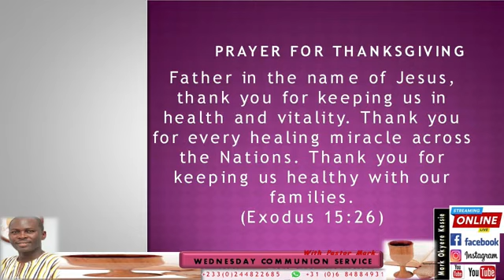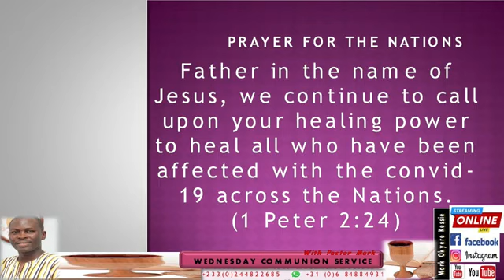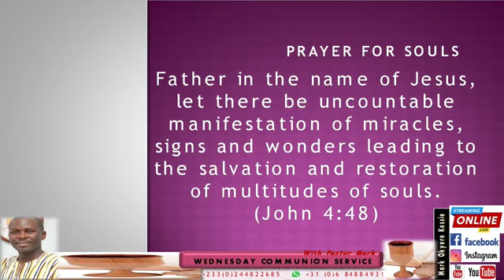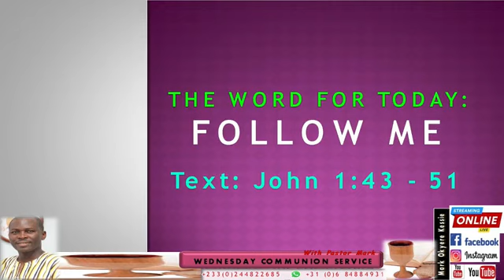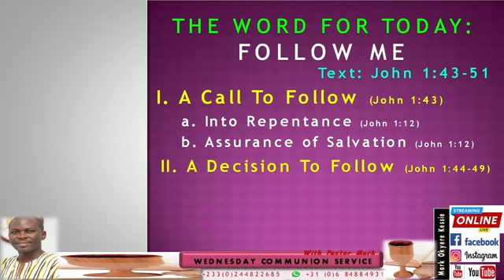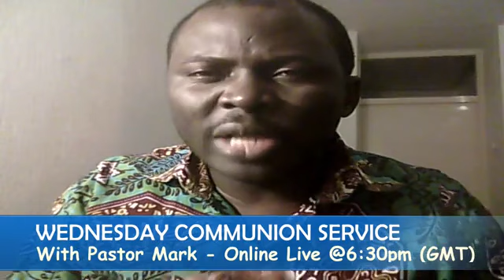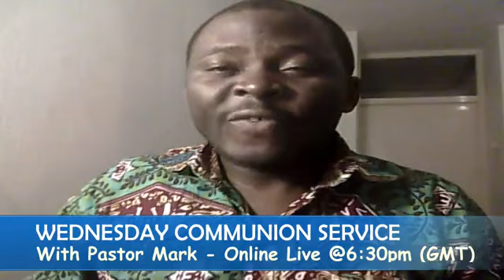WEDNESDAY COMMUNION SERVICE with Pastor Mark// 13th May, 2020.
WEDNESDAY COMMUNION SERVICE with Pastor Mark// 13th May, 2020 @6:30pm (GMT) this and every Wednesday. Join us to communion with Jesus Christ our LORD. Jesus is Lord!

Theme: FOLLOW ME (Part 1)

I. A Call To Follow (John 1:43)
    a. Into Repentance (John 1:12)
    b. Assurance of Salvation (John 1:12)

II. A Decision To Follow (John 1:44-49)

Join us to communion with Jesus Christ our LORD. Jesus is Lord!

By:

Mark Akwasi Okyere – Kessie
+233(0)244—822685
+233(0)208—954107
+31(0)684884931